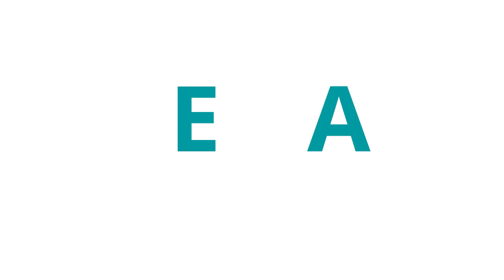RZ Detachable Clip Applying Forceps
STRONG
FAST
FLEXIBLE

One design, many opportunities

• Detachable Forceps
• Color coded handpiece and insert
• One design for different applications
• Strong handle and direct force transmission to the jaw